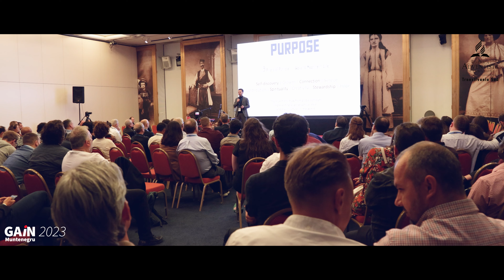GAiN 2023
Informații despre Conferința GAiN Europe 2023, organizată în Budva, Muntenegru.